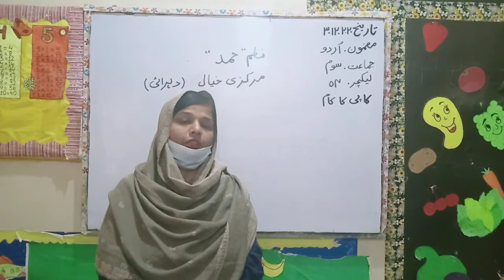Lecture 4 Class III Subject Urdu